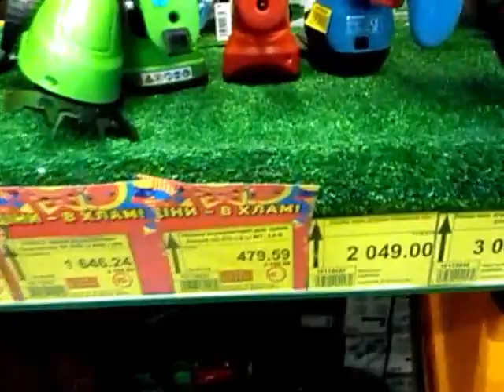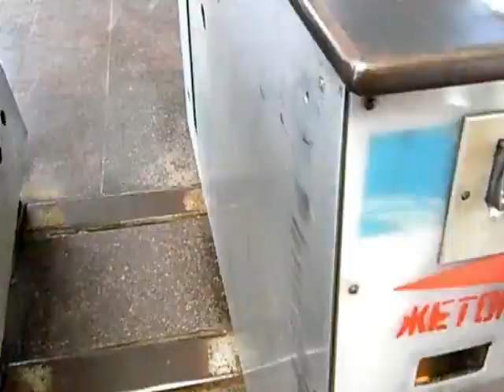Епіцентр К, швидкісний трамвай 2019